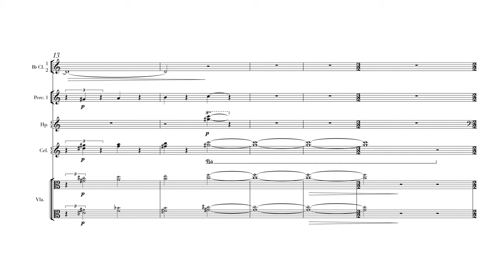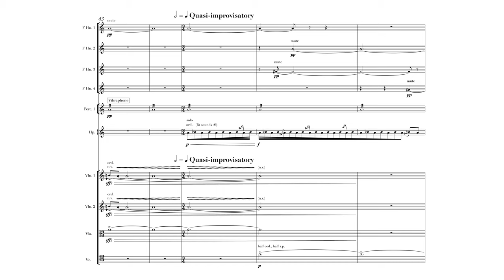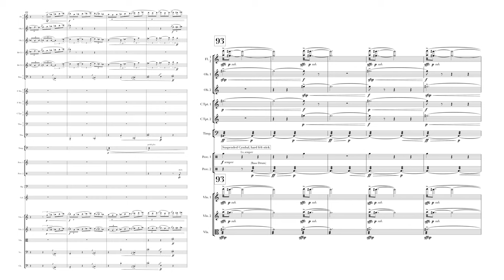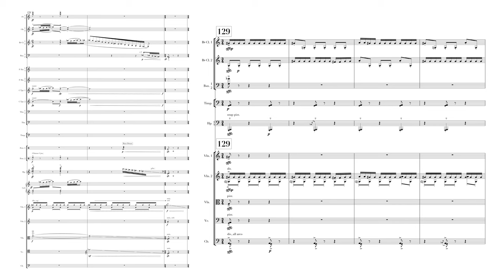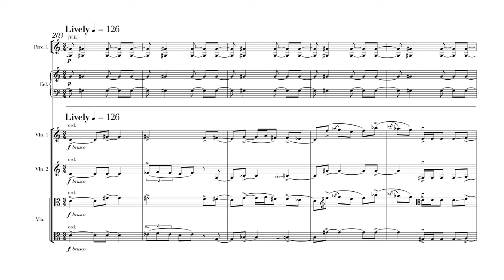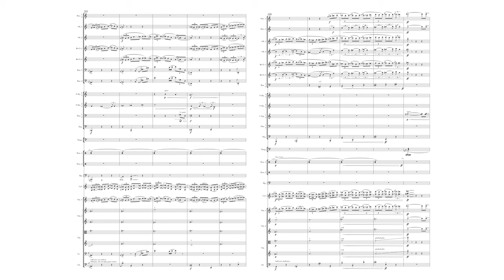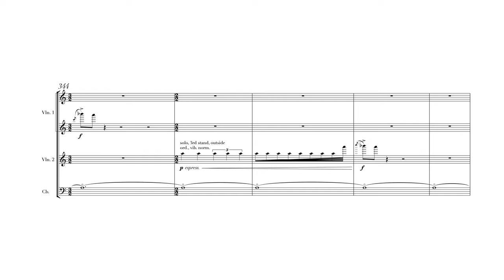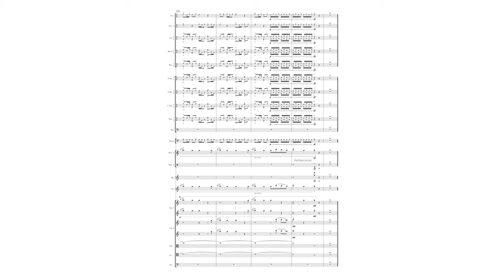Kaman Fantasy (ft. Juilliard Orchestra)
I’m Saad Haddad, a conservatory-trained composer and the founder of "The Composer’s Brain," an online collective dedicated to advancing the craft of serious composers.

*FULL DISCLOSURE*
I make content to attract like-minded composers that want to grow as artists under my mentorship. Nothing is more satisfying to me than seeing composers grow under my watch, no matter what aesthetic they're writing in.

Here’s a bit about my journey:

Age 7: Inspired by a book about Mozart, I knew I wanted to become a composer.
Age 15: Joined the Los Angeles Philharmonic’s Composer Fellowship Program, mentored by Steven Stucky.
Age 22: Earned my B.M. in Composition from USC, studying under Donald Crockett, Stephen Hartke, Frank Ticheli, and Bruce Broughton.
Age 24: Completed my M.M. at Juilliard under John Corigliano.
Age 29: Named Composer-in-Residence at the California Symphony.
Age 30: Graduated with a D.M.A. from Columbia University and joined their faculty.
Age 31: Premiered “Aysheen” with the Los Angeles Philharmonic.

Today, I have a growing catalog of over 50 compositions that have been performed in China, Brazil, Britain, Germany, France, Italy, South Korea, Austria, Sweden, Canada, and the United States. These works include pieces for orchestra, chamber ensemble, vocalists, soloists, and electronics.

It took me 25 years to get to where I am today. Loving music is not enough. It takes doing the work that no one sees in the hopes of attaining an outcome that is not guaranteed.

Let's go compose,

Saad